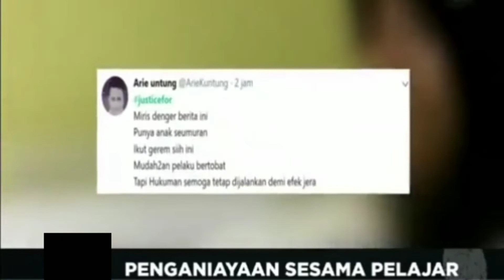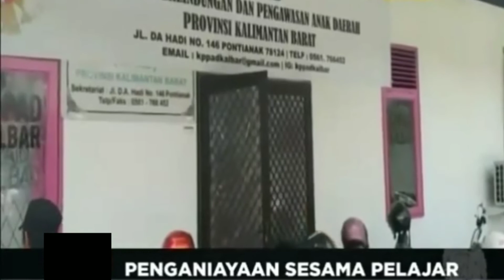Kronologi Kasus Audrey Di Pontianak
Kronologi Kasus Audrey
Ilustrasi Kronologi Kasus Audrey
Ilustrasi Kronologi
Kasus Audrey